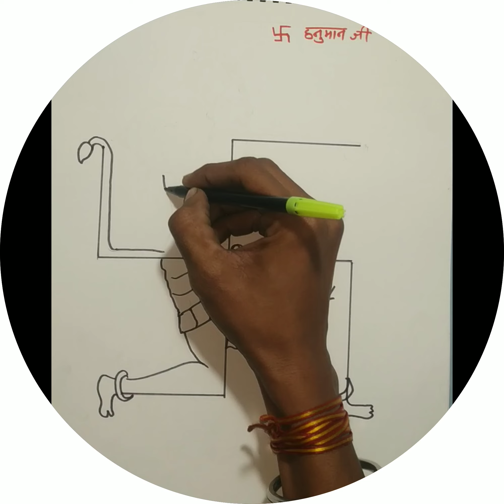how to draw Hanuman ji drawing step by step||Lord Hanuman ji drawing 🚩